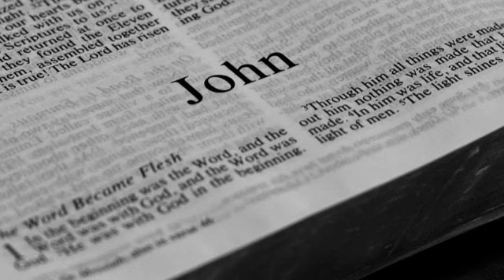01-21-2021 Thursday Devotional - "Unchanged: God's Love Never Fails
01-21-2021 Thursday Devotional - "Unchanged: God's Love Never Fails"